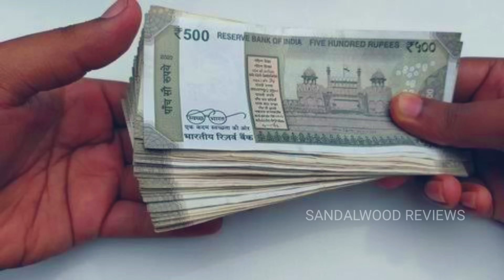10 ಸಾವಿರ ಹಣ ಕಳ್ಕೊಂಡು ಬಂದಮಾವನಿಗೆ ಸೊಸೆ ಮಾಡಿದ ಮಿಂಡ್ರಿ ಕೆಲಸ ನೋಡಿದ್ರೆ ಶಾಕ್ ಆಗ್ತೀರಾ